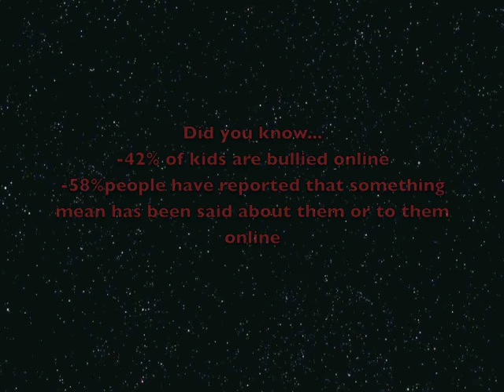Social Media Use